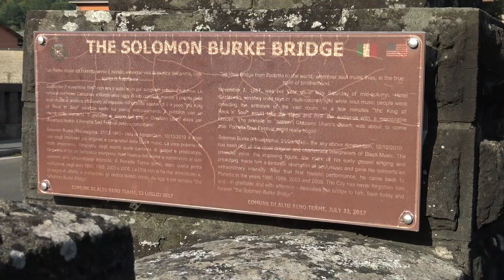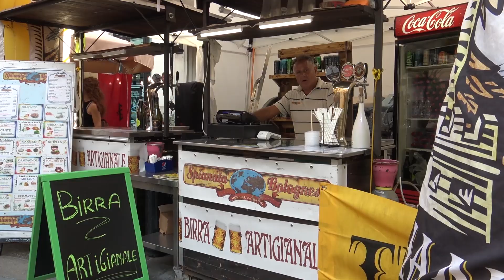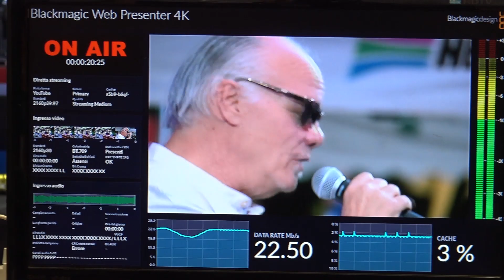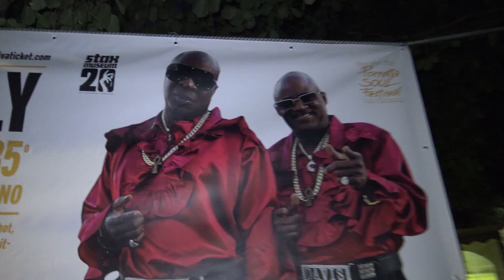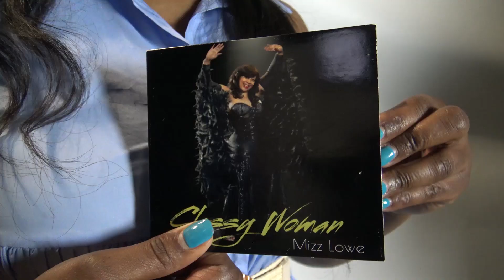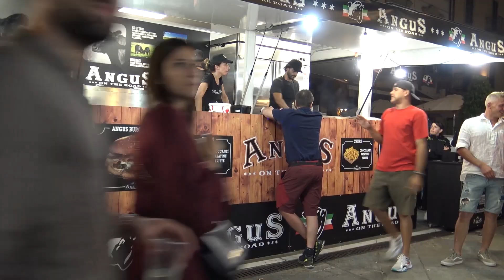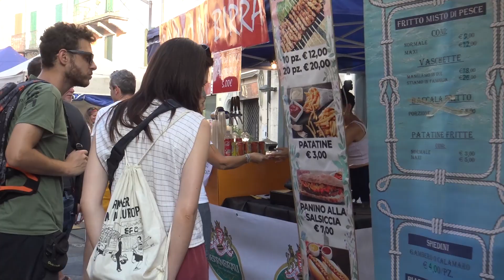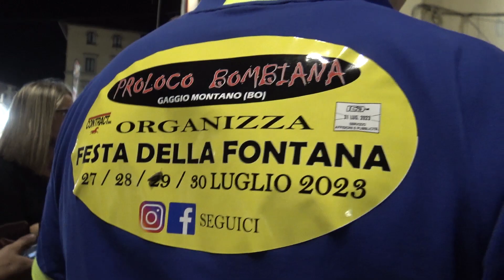ENRICO CIACCIO CI RACCONTA IL FESTIVAL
Enrico Ciaccio ci racconta il PORRETTA SOUL FESTIVAL 2023 con interviste ai musicisti e agli amanti della “ musica dell’anima”. Street food, murales, curiosità e tanto altro.